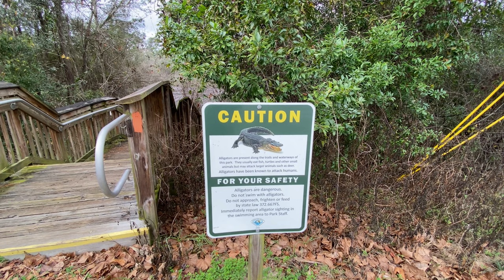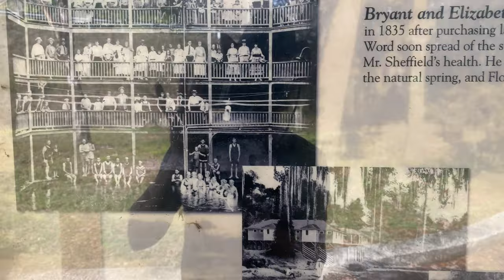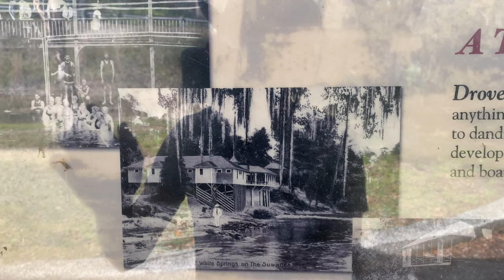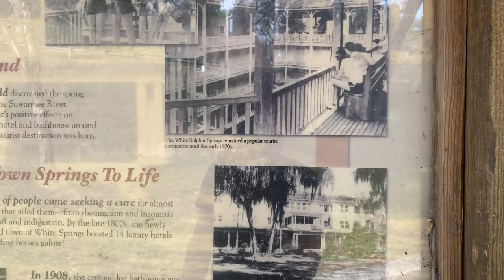White Sulphur Springs Bathhouse Ruins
It is always fascinating to learn about the history of places. White Sulphur Springs is no different. The Native tribes in the surrounding area once used this place as a neutral meeting ground. Here they put their differences aside to drink and bathe in the mineral waters. They believed the properties of the water could heal.
Early settlers also continued this tradition when they began to move into the area. In 1835 Elizabeth and Bryant Sheffield purchased this land and built a wooden bathhouse around the magical spring.
By 1908 it had been remodelled to have four stories, changing rooms, medical examination rooms, and was Florida's number one tourist destination.
By the 1930s, its popularity began to decline, and in 1990 the 47 million gallons a day mineral spring dried up completely. That solidified the end of this once excellent and historical destination.

If you like what we do and would like to support us:-